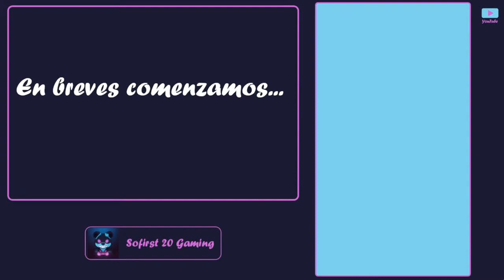🟢 RESUMEN || Episodio 6 Temporada 3 || SOFICRAFT || *mundo privado* || Sofirst 20 Gaming {2023} 🎮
💕¡Hola ositos! ¿Te perdiste el DIRECTO del OTRO DIA, 19.10.23? ¡Tranquilo/a aquí te dejo el resumen! El directo lo puedes ver completo en la pestaña: 'EN DIRECTO'. Espero que te guste igual que a mí hacerlo. Aquí comienza mi nueva aventura en MINECRAFT *mundo privado* yo solita tratando de sobrevivir evitando creepers 😆